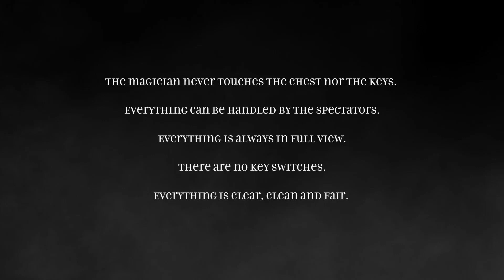BDM Hans Off Safe Box Full Performance